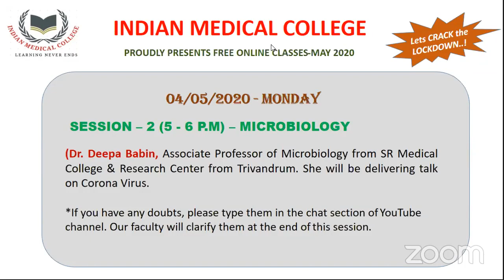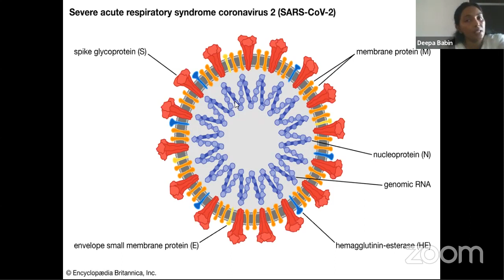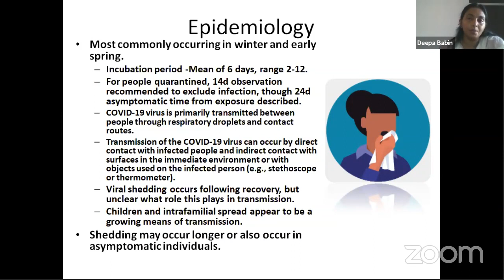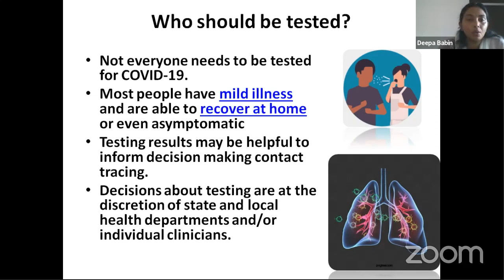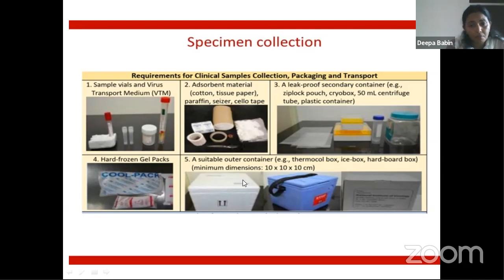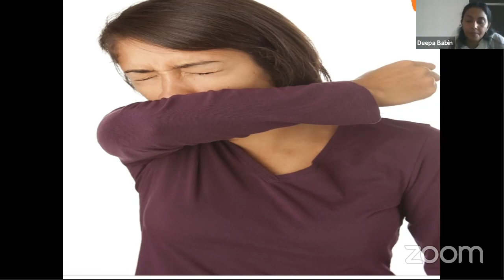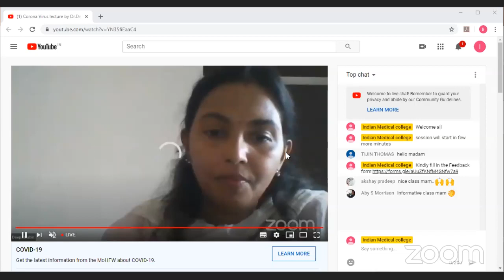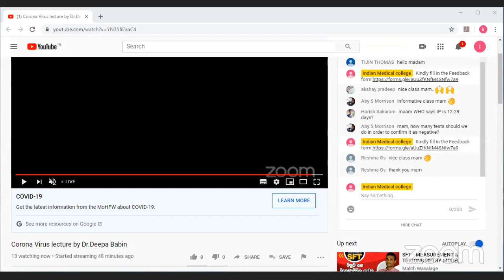Corona Virus lecture by Dr.Deepa Babin